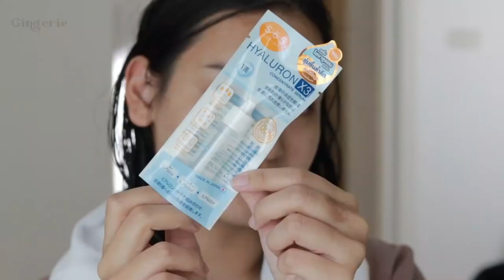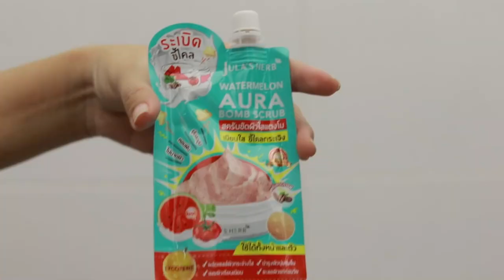One day with me EP. 20 เที่ยวทะเลช่วงโควิด / เคล็ดลับผิวหน้าและผิวก้น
สวัสดีค่าทุกคน กลับมาทำ One day with me หลังจากที่ห่างหายมานาน วันนี้ขิงไปเที่ยวพัทยา แบบไม่เสี่ยงโควิด เที่ยวแบบปลอดภัย พร้อมกับเทคนิกการดูแลผิวหน้า ผิวตัว ผิวก้น ให้ใส่ชุดว่ายน้ำได้ ไม่ต้องกลัวเขิน
ถ้าชอบกด Like กด Share โล้ดดด